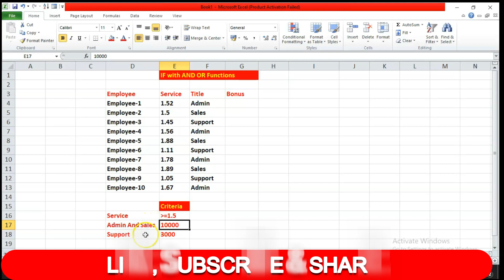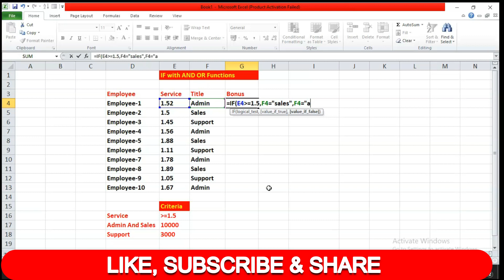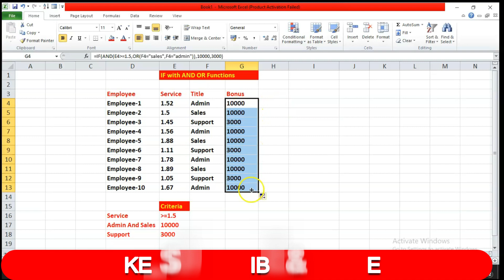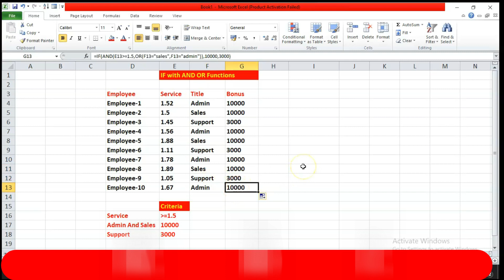Nested if with and or | If function in excel |if function multiple conditions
Nested if with and or
If function in excel
if function multiple conditions